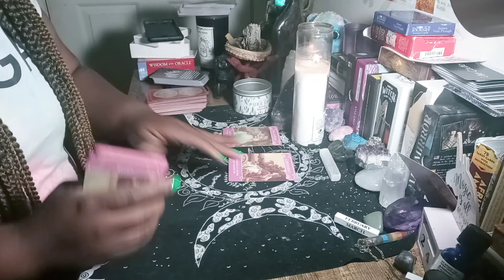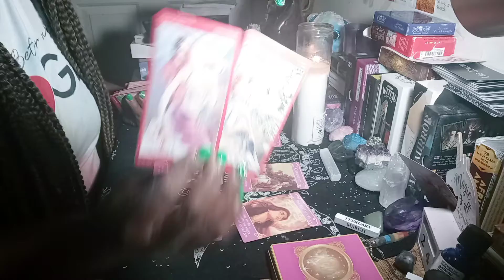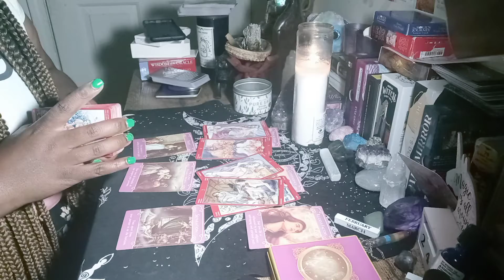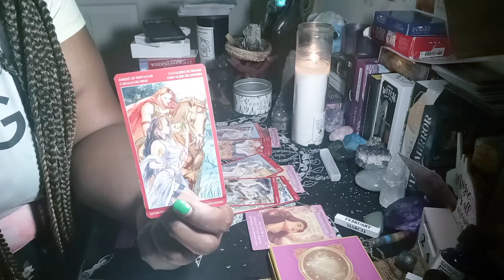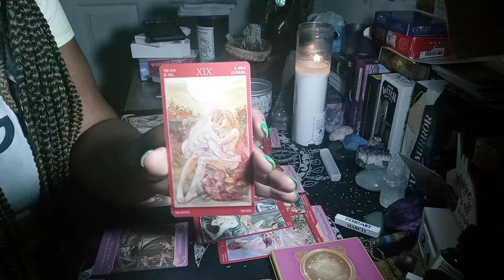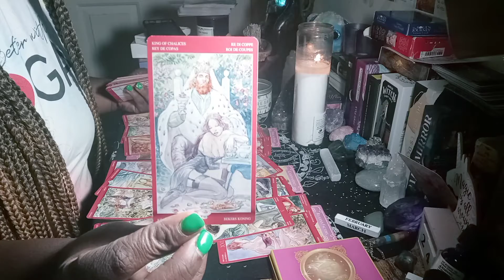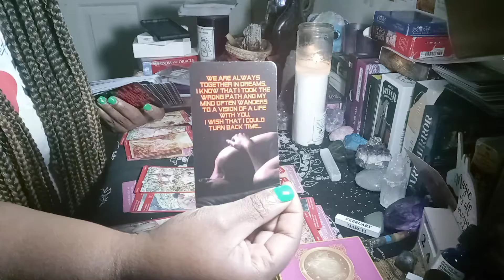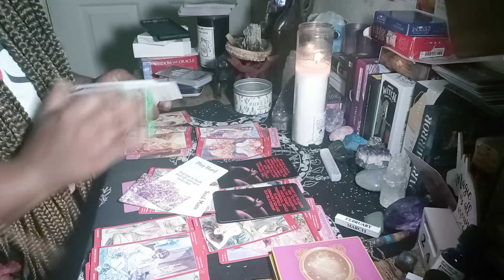💜SAGITTARIUS LOVE READING